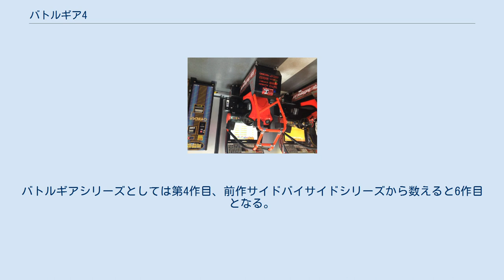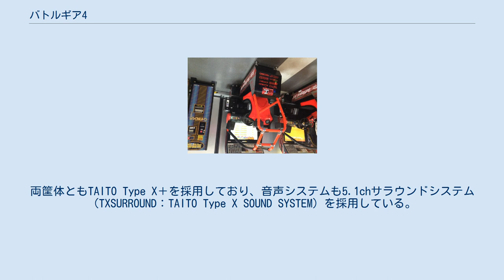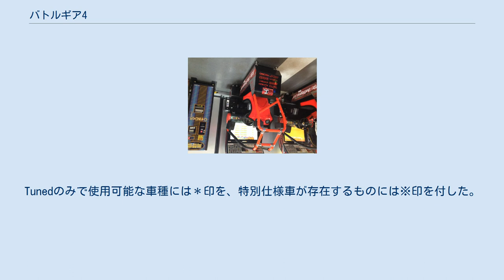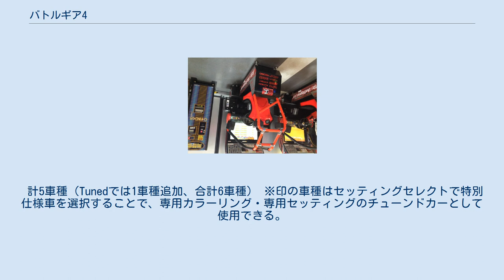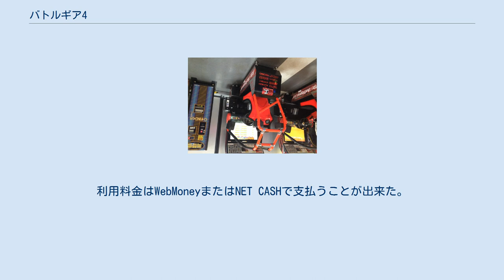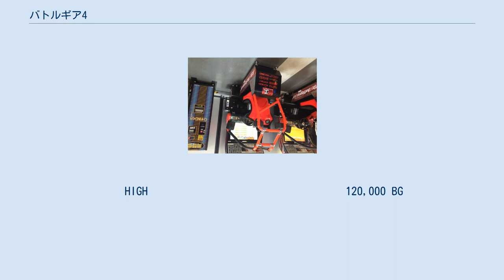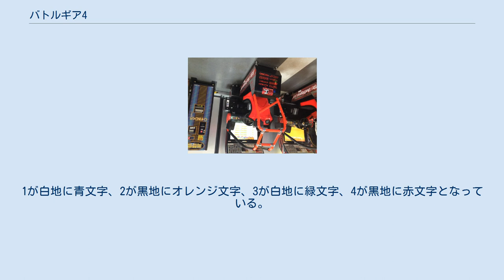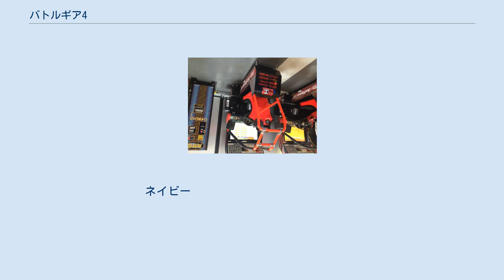バトルギア4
バトルギア4Tunedプロフェッショナル筐体 『バトルギア4』(BATTLE GEAR 4)は2005年6月にタイトーよりリリースされたアーケードカーレースゲームである。
バトルギアシリーズとしては第4作目、前作サイドバイサイドシリーズから数えると6作目となる。
2006年11月28日からは、登場車種やコースを増やし、ゲームシステムや筐体の設備などを改良した『バトルギア4 Tuned』が稼動を開始した。
バトルギア4 Tunedが、バトルギアの最終作となることを当時のカタログで発表している。
 なお、過去作とは違い家庭用ゲーム機には移植されていない。
 バトルギア4の筐体はスタンダード筐体のみ、バトルギア4 Tunedの筐体はスタンダード筐体とプロフェッショナル筐体の2種類が存在する。
両筐体ともTAITO Type X＋を採用しており、音声システムも5.1chサラウンドシステム（TXSURROUND：TAITO Type X SOUND SYSTEM）を採用している。
実車をイメージした筐体にはロールバーがあしらわれているのが特徴である。
スタンダード筐体ではモニター右横、プロフェッショナル筐体ではコイン返却口横にキーベンダーが配置されているが、コイン投入口はゲームプレイ用とキー購入用とで分かれているため注意が必要である。
 スタンダード筐体のコクピット部分は位置調節が可能なシート、フィードバック付きステアリング、アクセルペダル、ブレーキペダル、シフトレバー、サイドブレーキレバー、スタートボタン、視点切替ボタン、ハザードボタン及びキー差込口という前作の装備に加え、左のシフトレバーの奥にオーバーテイクスイッチ（別名ステキスイッチ、略称「素敵」と呼ばれる）が追加されている。
このスイッチはノーマルカーでは機能せず、エンジンのチューニングレベルが3以上であるか、セッティングセレクト画面でチューンドもしくは特別仕様車を選択することにより使用可能になる。
このスイッチを押下すると自然吸気エンジンではナイトラスシステム、ターボエンジンではスクランブルブーストとして使用でき、一定時間エンジンの出力が上がる。
 プロフェッショナル筐体は前述のスタンダード筐体と比較して、クラッチペダルの追加、6速Hパターンシフトレバーの採用、ステアリングのロック・トゥ・ロックの増大、サイドブレーキレバーの位置変更、画面及びスピーカーの大型化などの改良が施されている。
クラッチ、Hパターンシフトの採用により実車さながらのシフトチェンジを楽しめるようになった（ただし、半クラッチは省略されている）。
また、画質もスタンダードよりも良い。
しかし筐体本体の価格が極めて高価な為、稼働当初において全国規模で数えてもわずか数十台ほどしか稼働していなかった。
しかしその一方で海外市場に多数輸出されていることから、実質海外向けに製造された筐体ともいえる。
 今作も前作バトルギア3同様ネットワークエントリーシステムNESYS（ネシス）を通じて全国のプレイヤーとタイムを競い合うことが出来る。
バトルギア4ではNESYSのユーザー認証にネットエントリーキーと呼ばれる、実車のイグニッションキーを模したドングルを使用する。
ネットエントリーキーの価格は店舗にもよるが通常500円で、筐体に設置されたキーベンダーで購入できる。
 今作からはエントリーキーを使用してプレイするごとに、成績に応じてBG（バトルゴールド）というポイントが付与され、このBGを対価とすることで車のチューニングが出来た。
その内容はエンジンスワップ、サスペンションの調整などもできるといった本格的な仕様である。
 稼働開始以来、オンライン対応のアーケードゲームとしては異例の13年9ヵ月という長期にわたってサービスが提供されていたが、2019年（平成31年）3月31日23時59分をもって全てのオンラインサービスを終了した。
これに伴いネットエントリーキーを使用したゲームプレイが行えなくなり、各種ランキングの自動申請も出来なくなったほか、BG4ガレージのサービス及び稼働店舗情報の公開も同時に終了した。
なお、ゲームのオフライン部分は同年4月1日以降も引き続き利用可能である。
 本作のサービス終了と同時に、17年間使用されてきたネットワークエントリーシステムNESYS（ネシス）も役目を終え、後継となるNESiCA×Liveに完全移行する形となった。
 2006年12月現在、以下の30車...